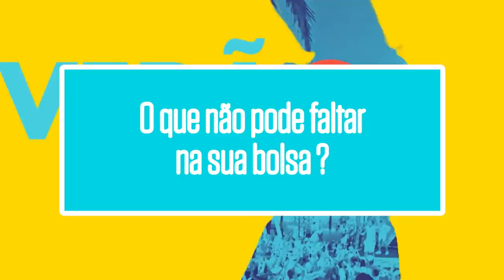PK' fica MUITO LOUCO e Luisa Sonza faz REVELAÇÕES POLÊMICAS 🤪 | TVZ Mistura| Humor Multishow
Qual o prato favorito de Luisa Sonza? Pk manda muito na rima? Pedro Sampaio ouve Kelly Key para malhar? Perguntas que ninguém nunca fez, com resposta que nunca foram dadas só aqui no TVZ Mistura.

🎥 ASSISTA TAMBÉM 🎥